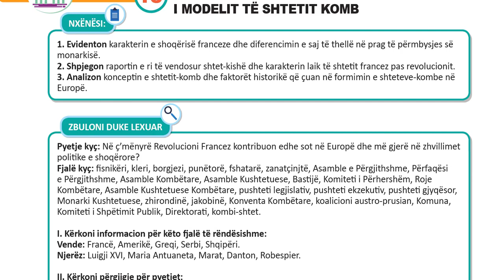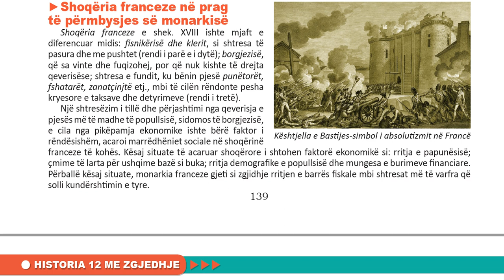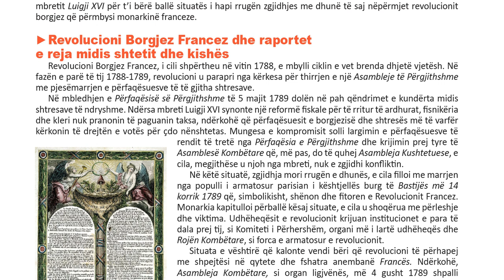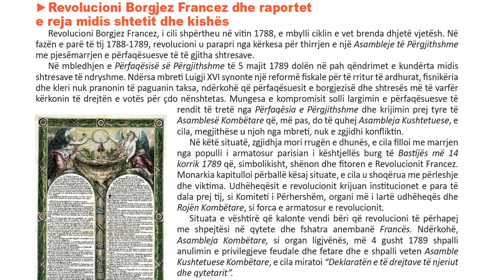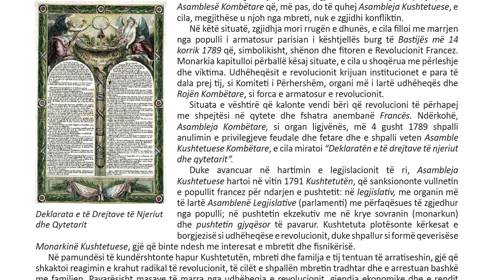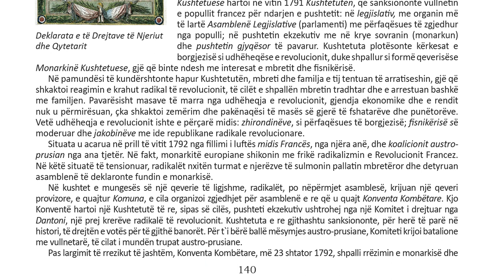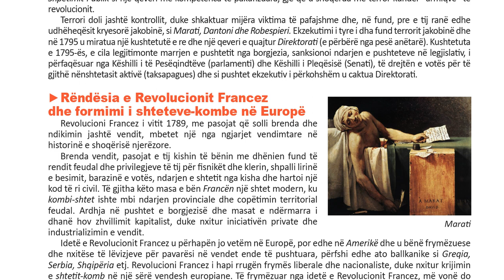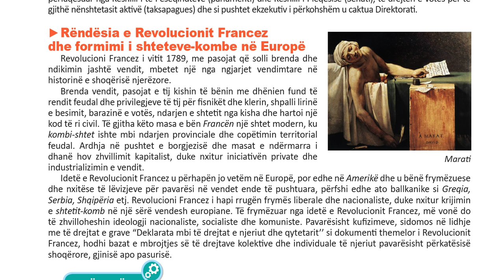Historia me Zgjedhje 12 Mesimi 46 REVOLUCIONI FRANCEZ DHE KRIJIMI I MODELIT TË SHTETIT KOMB